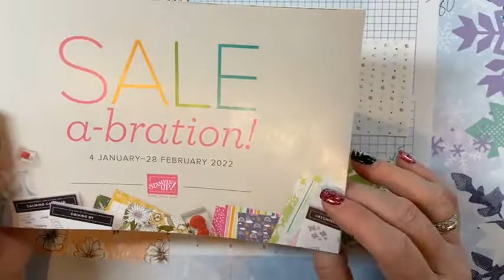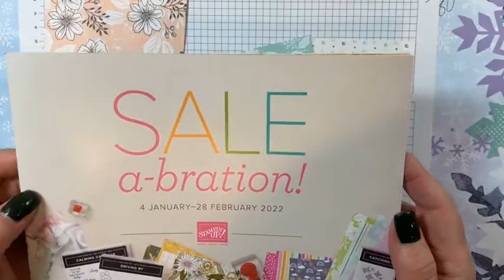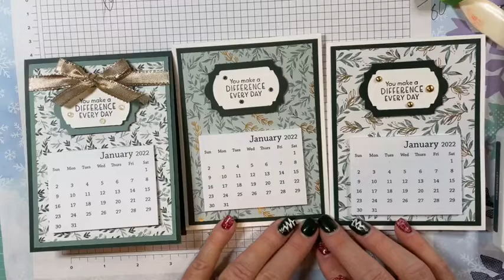Chat and Stamp with Janey December 14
Tuesday, December 14, 2021:
Thanks for stamping with me today!
**Orders over $35 (pre-tax/shipping) will receive the awesome IDEAS tutorial bundle PDF from me (email).
Host Code:  F7442MWC for December 2021 online orders.

Message me to make sure you are on list for the new Mini catalog and Sale-a-bration brochure.

Ever Eden Specialty Designer Series Paper #159996

Purchase Paper Pumpkin pre-paid

Do you want to order early with demonstrators?